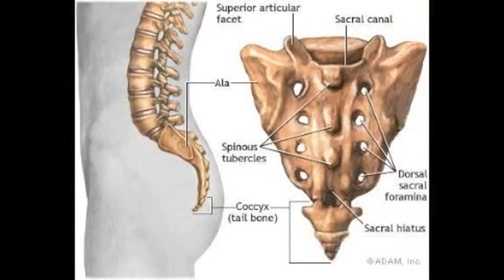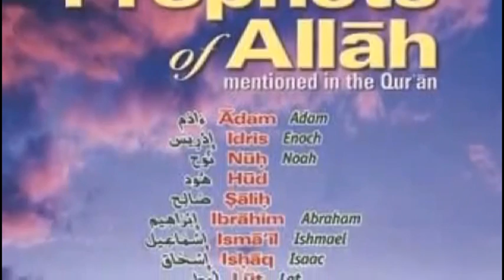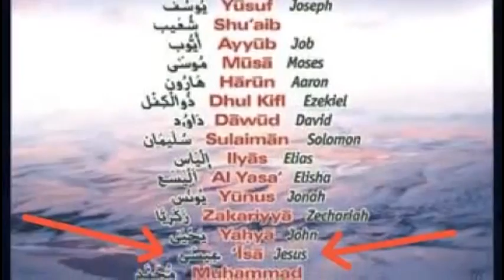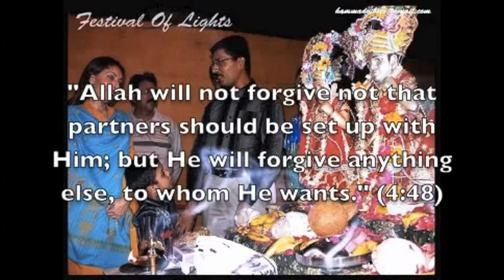This is why HUNDREDS of HINDUS CONVERT to ISLAM every day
No, not really. I forgot to add a "does not" into the headline. I will do that in the near future, but i do not have the time for it right now.